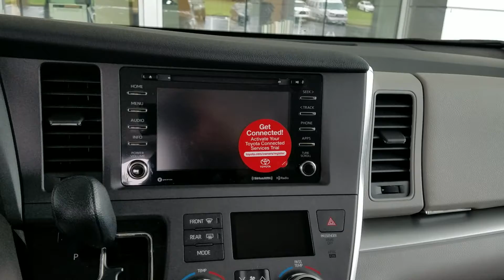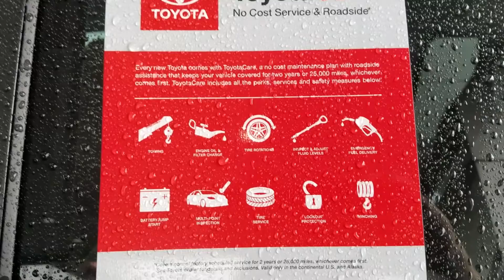2018 Toyota Sienna for Scotty from Wayne Pittman